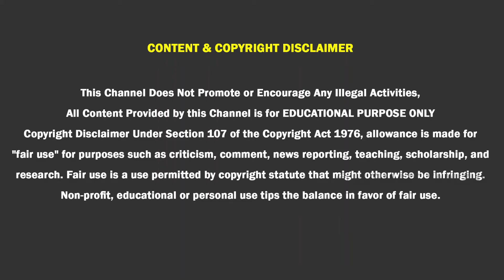LIGHT அடித்து VIRUSயை கட்டுப்படுத்த முடியுமா? | LATEST TECHNOLOGY | ULTIMATE TAMIZHA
light technology,how to destroy virus in tamil,light tech news,ultimate technology latest videos,